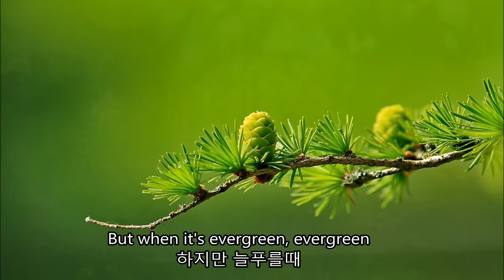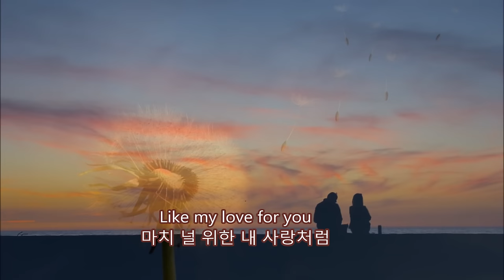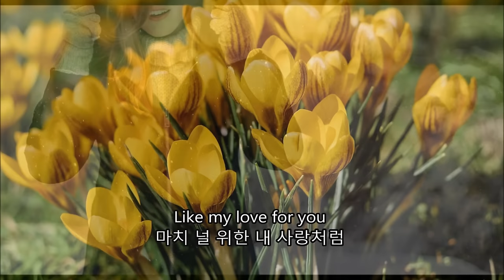Susan Jacks - Evergreen (수잔 잭스 -에버그린) 번역,가사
언제 들어도 싫증이 나지 않아요.